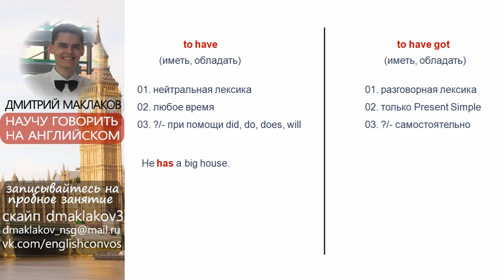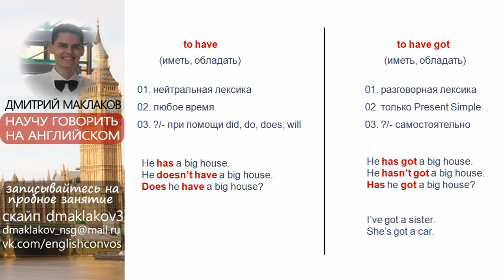Английский has got, have got has got, правило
английский has got, have got has got, have got правило, has got правило, have got и has got правило,